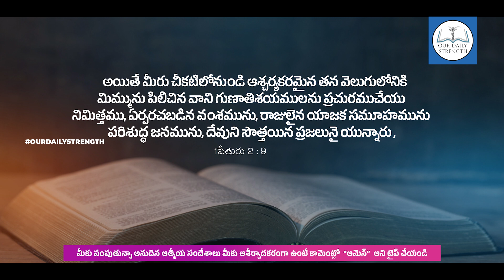Today's God Promise📖 | ఈ రోజు దేవుని వాగ్ధానం | 13 అక్టోబర్ 2024🛐✝️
దేవునికి స్తోత్రం మీ అందరికీ నా వందనాలు ఈ రోజు దేవుని వాగ్ధానం ద్వారా మిమ్మల్ని బలపరచాలని ఈ వాక్యము అనేకులు విని ఆత్మీయ మేలులు పొందాలని మేము ప్రార్దిస్తున్నాము. అనేకులకు ఈ వర్తమానములను షేర్ చేయండి‌ లైక్ చేయండి. వారు కూడా ఆత్మీయంగా ఎదగాలని మేము ప్రార్దిస్తున్నాము

Offerings ✉️
Google pay/Phone pay

My Camera
My Mic
My Mic
My Tripod(or)Stand
Ring Light
Video Light

Chruch Setup :-
Shure Mics
Ahuja Wireless Mics
Studio Master Wireless Mics
Mackie Monitors
My Mixer
Ear Stage Monitor Headphone
Ear Monitor Earphones
Personal in-Ear Monitor
4-Channel Headphone Amplifier
8-Channel Headphone Amplifier
Capture Card
Blackmagic ATEM Mini Pro
Blackmagic ATEM Mini Extreme ISO Switcher
Rode Wireless GO
Rode Wireless Go II Dual Channel